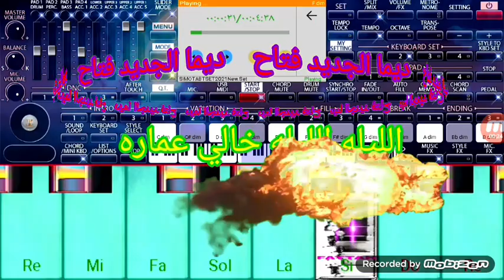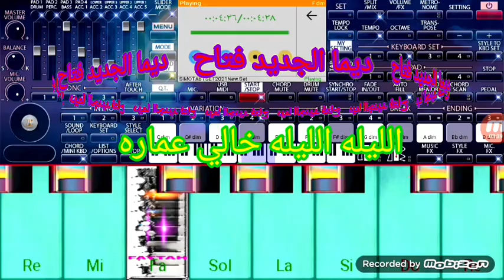سيت شعبي💥الليله الليله خالي عماره👉👂👂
قريبا على قناتي 👉
ديما الجديد فتاح
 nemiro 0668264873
cha3bi rai